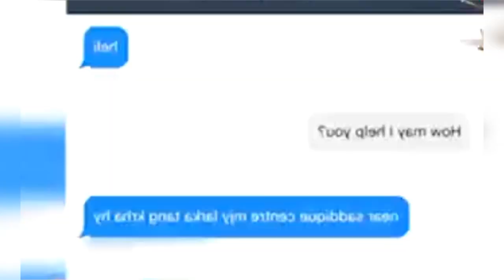How accused arrested by the Police who harassing a girl on the road? Watch the video ۔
How was the accused arrested for harassing a girl on the road with the help of Safe City Project? Watch the video